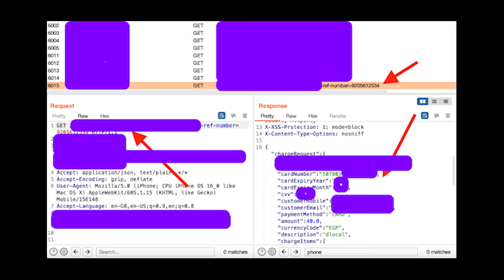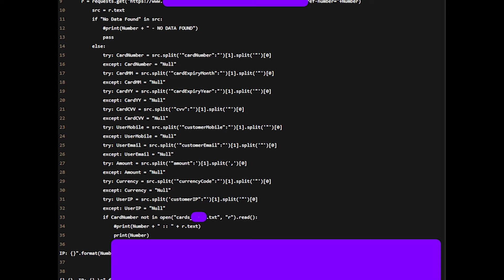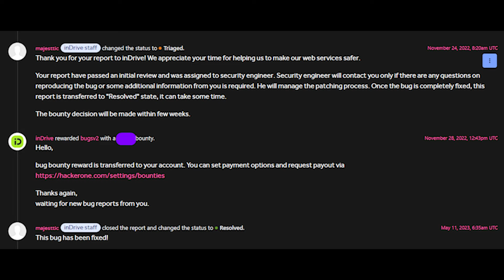Ramadan 2024 | Payment Provider Zero Day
بسم الله الرحمن الرحيم والصلاة والسلام على أشرف المرسلين رسول الله سيدنا محمد أكرم الخلق

المحتوى علمي بالكامل وانا غير مسئول عن استخدامه بأي شكل غير قانوني
This content is for learning cybersecurity only
سامع ياعم اليوتيوب ياللي مسحت الفيديو :)

الحلقه الرابعه من السلسله الرمضانيه :)
بنشرح النهارده إزاي جبت 0day في payment provider وانا شغال في ابلكيشن indriver
الثغره كانت بتمكني أوصل لبيانات تخص الـpayment provider نفسه مش بيانات مستخدمين indriver فقط

يارب الفيديو يعجبكم إن شاء الله ويفيدكم بأي معلومه جديده ^_^
شفاكم الله وعافاكم من كل داء ياخواتي